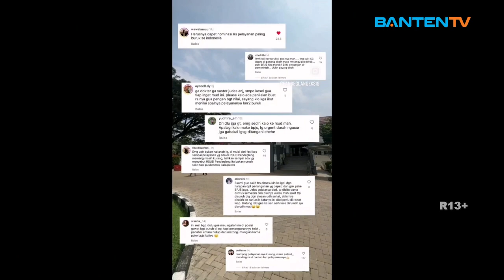KELUHAN KELUARGA PASIEN RSUD BERKAH DISELESAIKAN SECARA KEKELUARGAAN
Pasca viral curhatan warga Pandeglang di media sosial soal keluhan layanan di Rumah Sakit Umum Daerah Berkah Pandeglang, pihak keluarga pasien dan RSUD Berkah Pandeglang bertemu untuk menyelesaikan persoalan tersebut secara kekeluargaan.